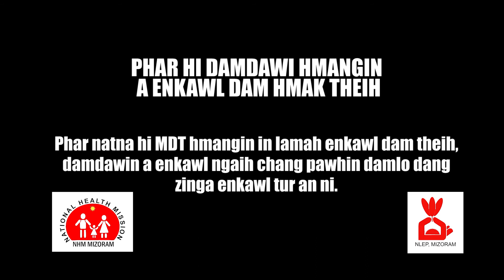National Leprosy Eradication Programme (NLEP)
Phar natna hi MDT damdawi hmanga enkawl dam theih a ni. Phar natna hi in lamah damdawi hmangin a enkawl dam theih a, damdawi ina enkawl angaih chang pawhin damlo dang zinga enkawl tur an ni.